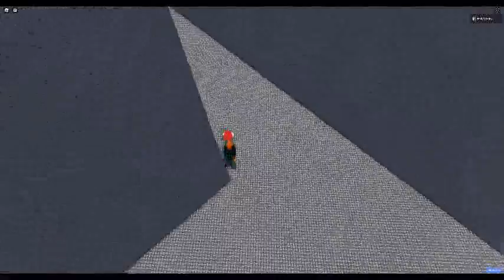chicken nugget backwards